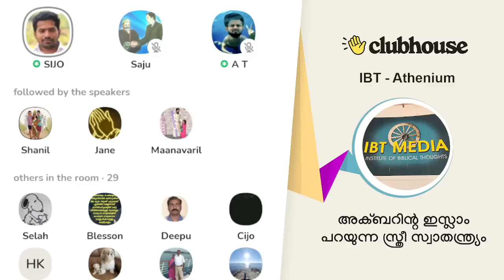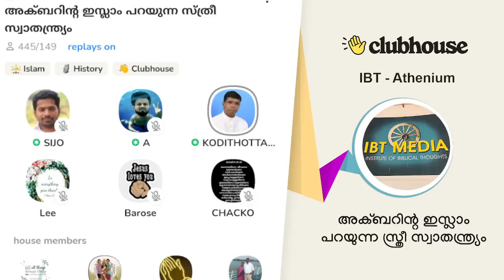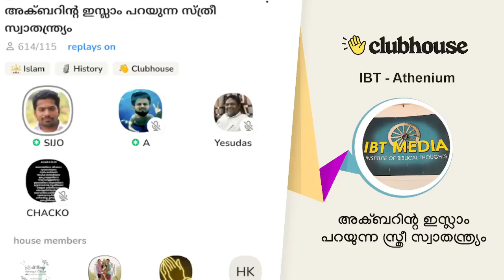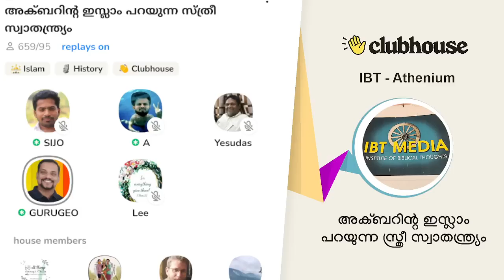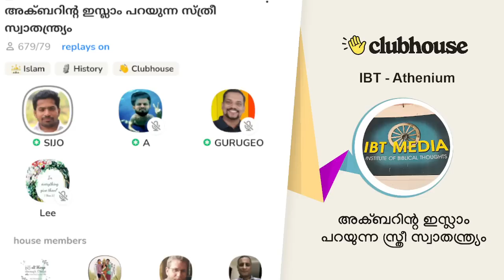അക്‌ബറിന്റ ഇസ്ലാം പറയുന്ന സ്ത്രീ സ്വാതന്ത്ര്യം! Anil Kodithottam | Sijo Joseph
അക്‌ബറിന്റ ഇസ്ലാം പറയുന്ന സ്ത്രീ സ്വാതന്ത്ര്യം! Anil Kodithottam | Sijo Joseph | Reply to MM Akbar |Clubhouse Malayalam Discussion